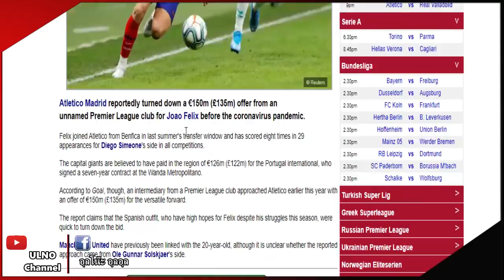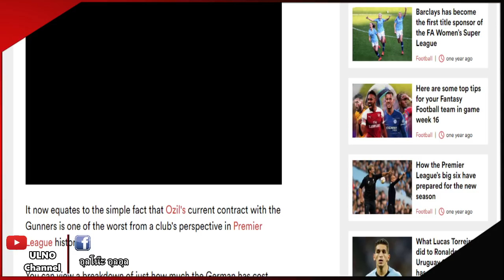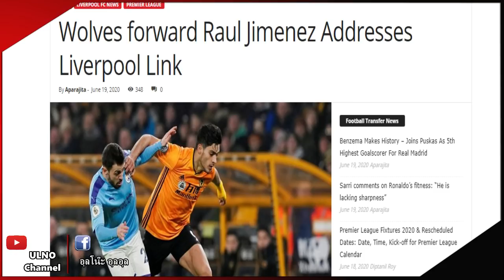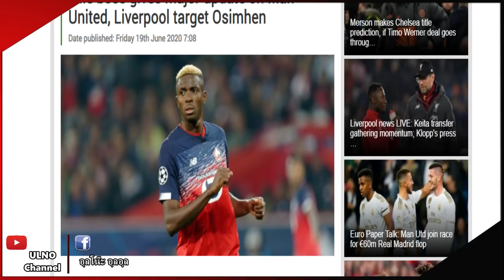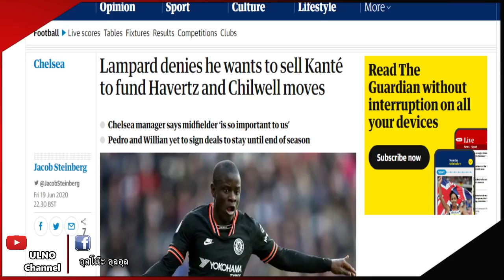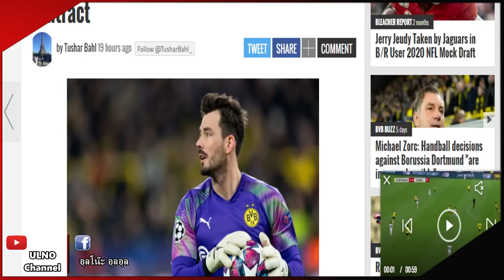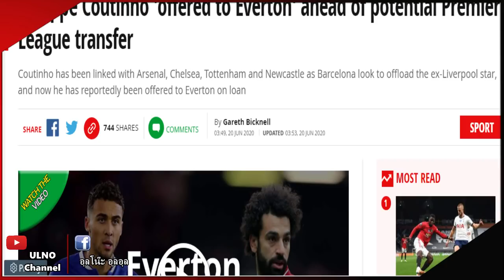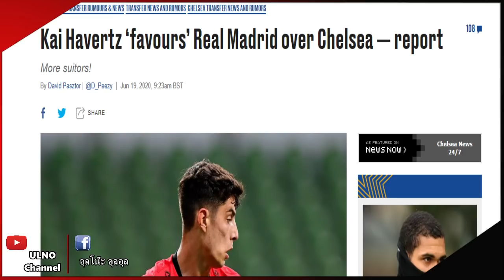สรุปข่าวซื้อขายนักเตะ 20/6/63 : ลือ!ข้อเสนอผียื่นซื้อเฟลิกซ์/หงส์ง่ายคว้าโอซิมเฮน/ยันก็องเต้ไม่ย้าย